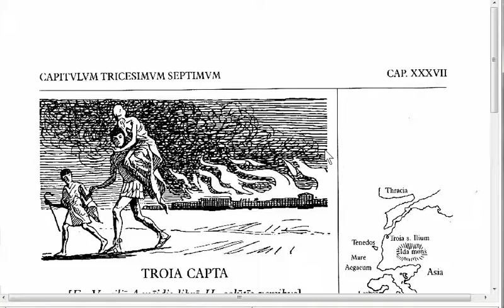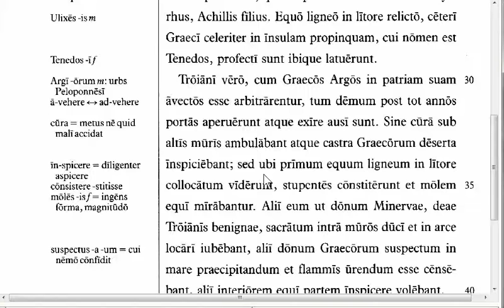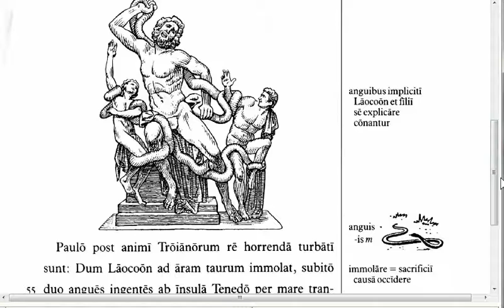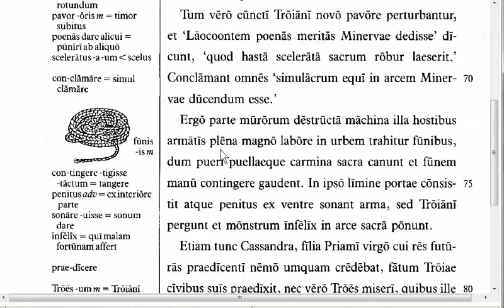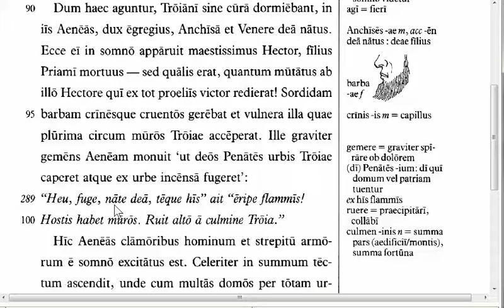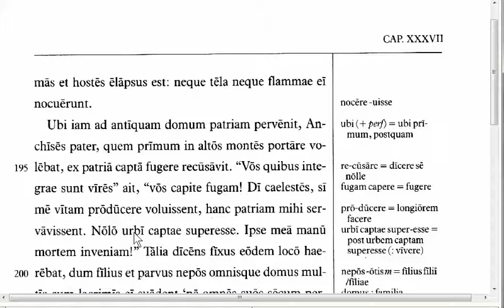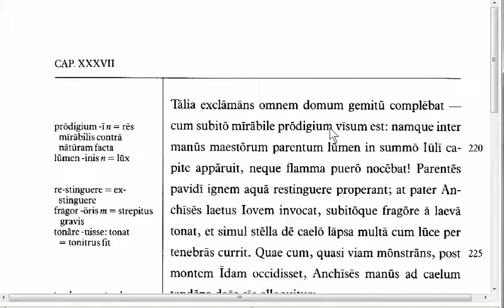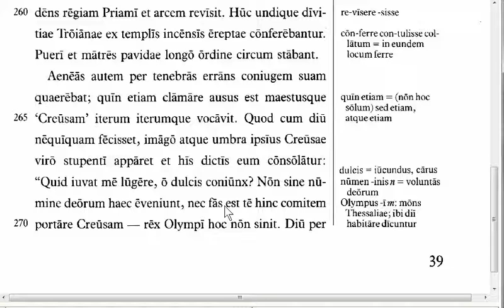LLPSI - Chapter 37 - Pensum D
This video reviews the grammar and syntax covered in this chapter of Lingua Latīna per sē Illustrāta.